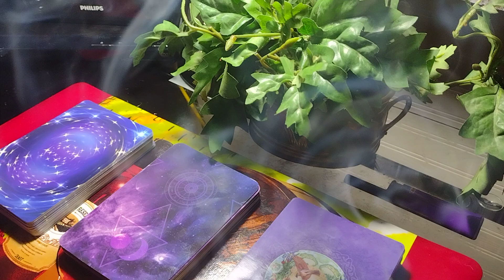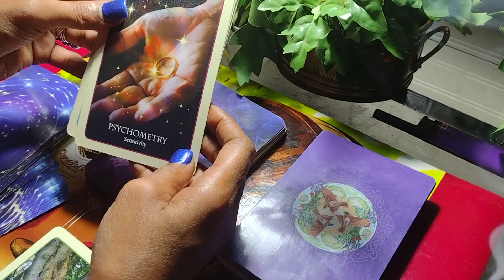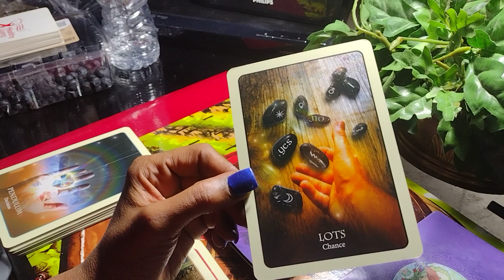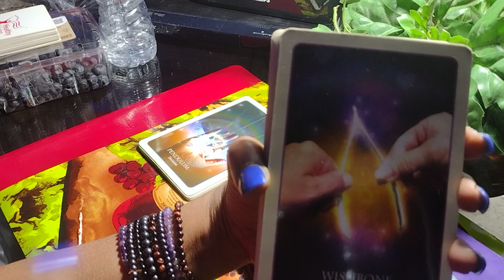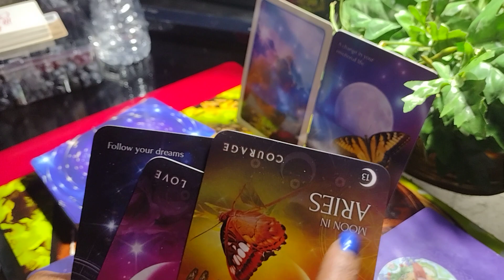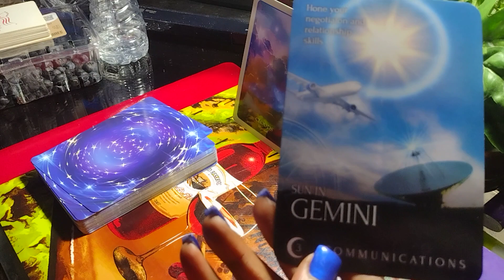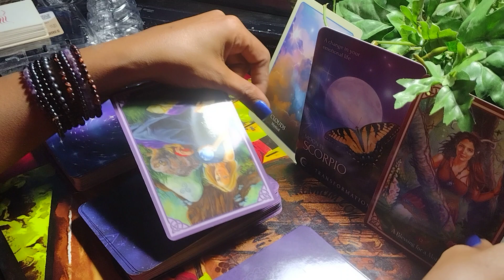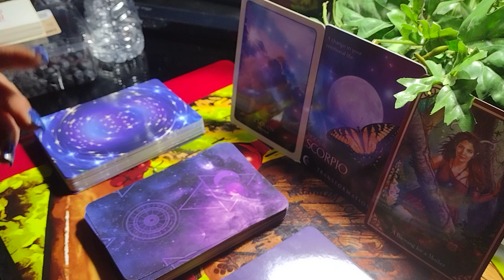"Annie R U oK" energy..empress you been hit by a smooth criminal